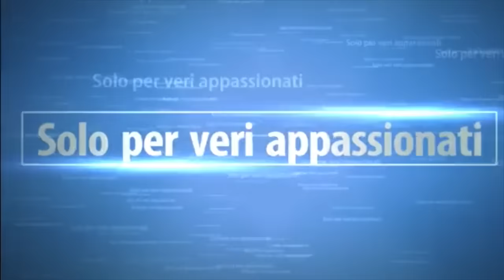Fifa 16 #17 Carriera Fiorentina. Il giorno della vendetta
Dopo l'eliminazione in coppa Italia raffrontiamo il Milan in campionato. Proviamo a servire sul piatto freddo la nostra vendetta.
Commentate e condividete. Datemi consigli, fatemi sapere la vostra. E mettete un bel LIKE..Se il video vi piace.